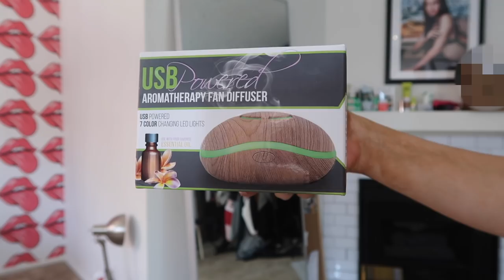summer try on haul | urban outfitters and fashion nova | Kenzie Elizabeth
hey guys in todays video i am doing a summer try on clothing haul! here is my urban outfitters try on clothing haul and fashion nova try on clothing haul. is fashion nova worth the hype? i show you my favorite summer pieces, how to dress for summer for cheap and summer outfit ideas. here is some summer style inspiration.